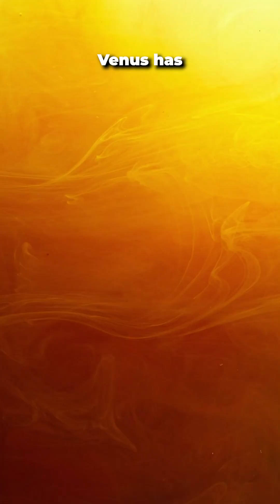Should We Colonize Venus?